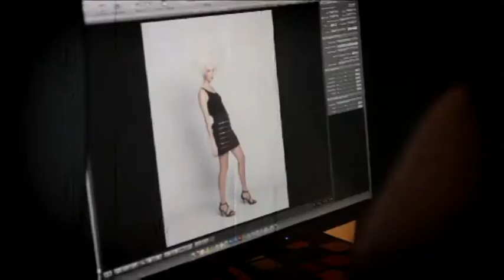Mademoiselle Sarong - Making off 2011